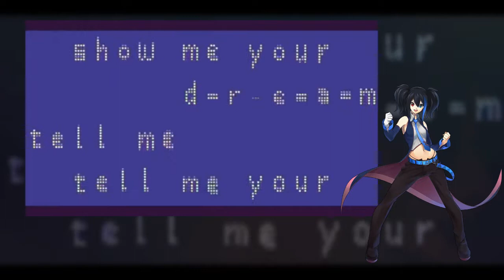【欲音ルコ Roku Yokune ♂】 デツアーツアー Detour-tour 【UTAUカバー + UST】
For why the hell not, the (horrible) a capella (just to show how weird it sounded without the music lmao)

So I made this cover forever ago but with a different UTAU but it was like forever ago, so that means the UST I released is a little.. unprofessional, and there are probably a few errors. Not to mention it was made specifically for and with a VCV bank close to Crecia's, so that means you'll most likely have to change a few notes, which I had to do when using Ruko. Not to mention the instrumental that's in the UST is extremely loud and mixing was a little difficult. But all's well that end's well, so here's this cover. P.S. Ruko's VCV ♂ banks are a little hard to work with. Just a little.

UST: me (using Giraffey's VSQx as base)
UTAU: 欲音ルコ / Ruko Yokune - VCV Kire/Power & Normal
Song : デツアーツアー(Detsuaa-tsuaa) by EZFG ft. リリィ (Ririi)
English: Detour-tour by EZFG ft. Lily

⋆✧⋆~Subbing and other credits are in the video~⋆✧⋆

If Giraffey (or by some miracle, EZFG) asks me to take it down or something, I will~ But for now, here's the